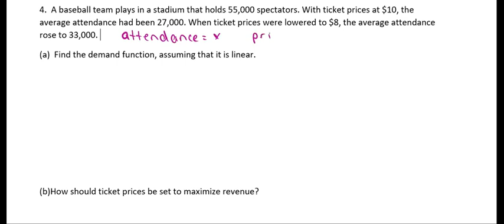4 7 Baseball